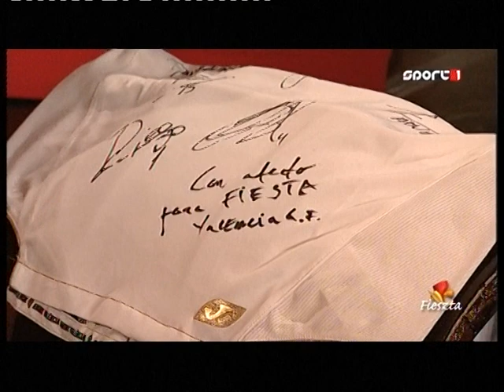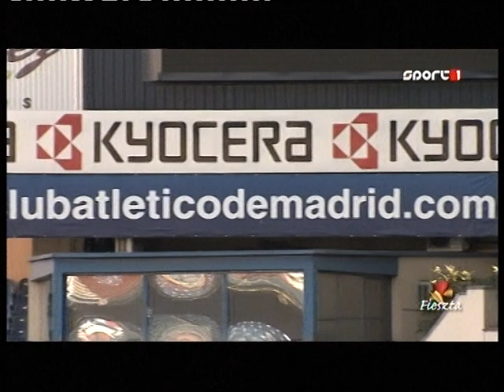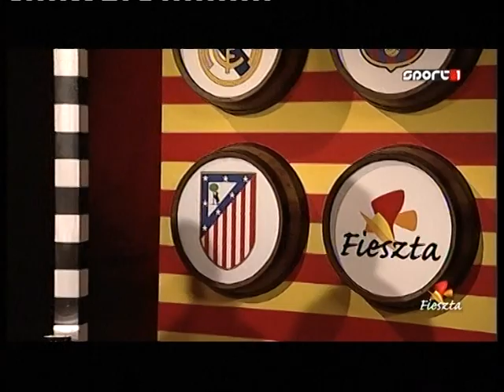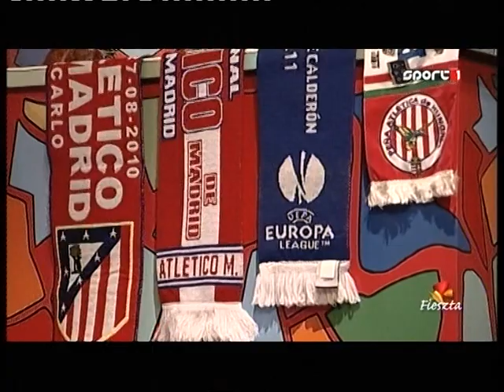Fieszta (5. rész): Az Atlético de Madrid (Sport TV) 2/1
Vendégek:
Vincze Ottó,
Székely Bálint és Becze Szabolcs (Pena Atlética de Hungría)

A Santiago Segurra (Torrente) interjút (és "egyéb" marhaságokat ;) ) kivágtam belőle,
teljes terjedelmében megnézhető a Sport TV oldalán: